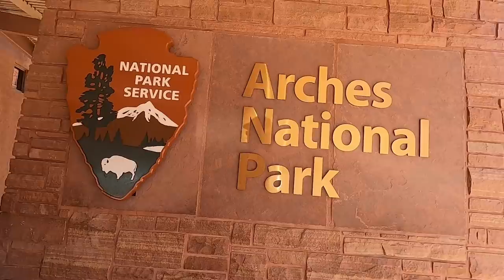FIRST IMPRESSIONS OF UTAH - ADVENTURE VAN LIFE IN MOAB S7-E25]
Utah is famous for its unique landscapes, national parks and is a destination for adventure lovers. The town of Moab is located in the heart of this special place and we spent a couple of days exploring.

Travel vlog 502  Filmed MAY 2022 | Moab Utah |  Country 32/197